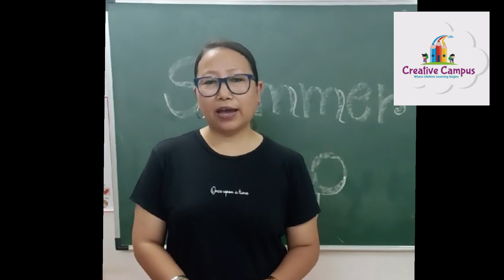summer camp feedback by parents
2024 Summer ARt Camp Sneak Peek